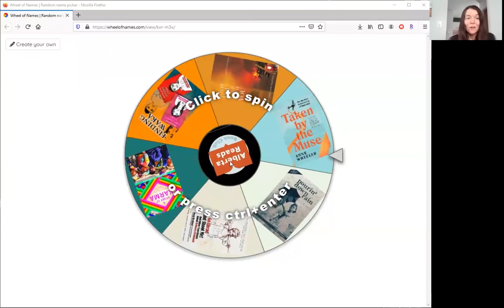Alberta Reads Book Club November-December Title Announcement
This online, province-wide book club will profile the rich culture of books that are published right here in Alberta, while encouraging Albertans to utilize the Read Alberta eBooks collection, and engage meaningfully with one another through books.

The BPAA is pleased to announce the second shortlist for the Alberta Reads Book Club – this time featuring 6 intriguing non-fiction titles!

All of the winning and shortlisted titles are available digitally at Alberta public libraries through the Read Alberta eBooks and Prairie Indigenous eBook Collections (ReadAlbertaeBooks.ca). They are also available through local bookstores across Canada.

November-December Alberta Reads Book Club Shortlist

- Finding Wakâ: Jaysen’s Story by Jaysen Flett-Paul and Sunflower’s Story by Sunflower Paul (Eschia Books)
- Go Ahead and Shoot Me! And Other True Cases About Ordinary Criminals by Doug Heckbert (Durvile Publications
- Pourin' Down Rain: A Black Woman Claims Her Place in the Canadian West by Cheryl Foggo (Brush Education
- A Story of Karma: Finding Love and Truth in the Lost Valley of the Himalaya by Michael Schauch (Rocky Mountain Books
- What You Take with You: Wildfire, Family and the Road Home by Therese Greenwood (University of Alberta Press